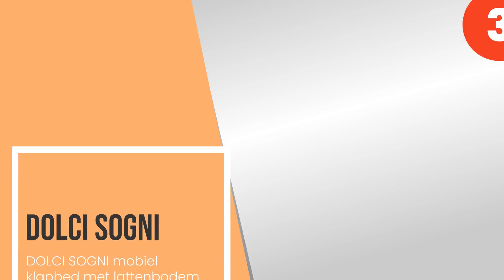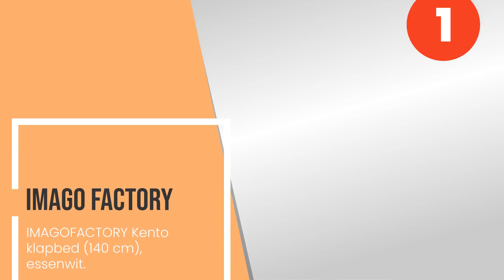De 3 beste ruimtebesparende meubels met opklapbed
1) Imago Factory - IMAGOFACT... »
2) LENART Opklapbed Bed Conc... »
3) DOLCI SOGNI mobiel klapbe... »

✋ Hier de 3 beste ruimtebesparende meubels met opklapbed, op de markt verkrijgbaar.

-- Tijdindicatoren (Tijdstempels) --

00:00 - Intro
00:08 - 3) DOLCI SOGNI mobiel klapbed met lattenbodem en matras wit.
00:45 - 2) LENART Opklapbed Bed Concept horizontaal 120 x 200 cm, wit satijn.
01:30 - 1) Imago Factory - IMAGOFACTORY Kento klapbed (140 cm), essenwit.